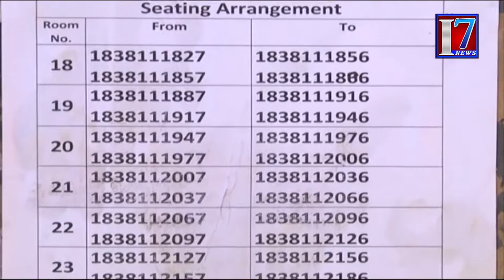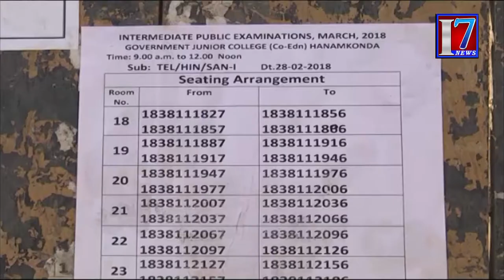telangana inter exams